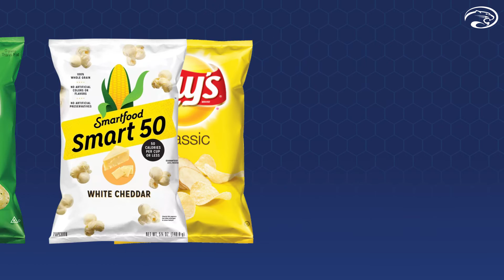Canterbury Cougar Food Truck Digital Menu Board - Digital Signage Display Screen Design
Canterbury Cougar Food Truck Digital Signage Menu Board.

Canterbury Cougar is a US-based Food Truck Restaurant specializing in Fast Food and snacks.

Digital signage in house retail is very useful and saves a tone of money wasted in printing every time when changes price and promotions.

I designed and animated eye-catching animated content, digital panels, store signage animations.

Hire me for your digital signage design first design cost depends on your content. If you ever want to change the prices and names of your product I will do it at a very nominal cost.